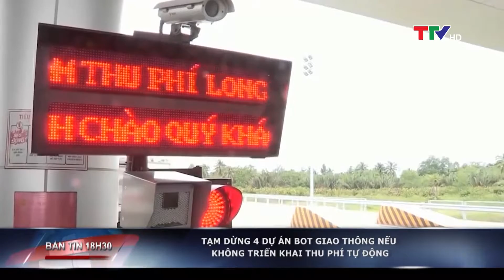Bản tin 18h30 ngày 7/7/2019